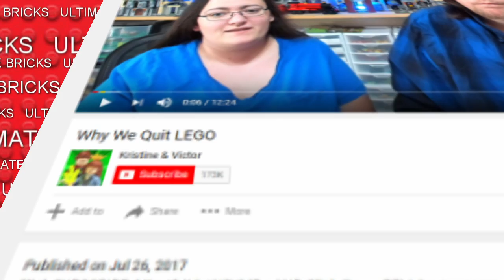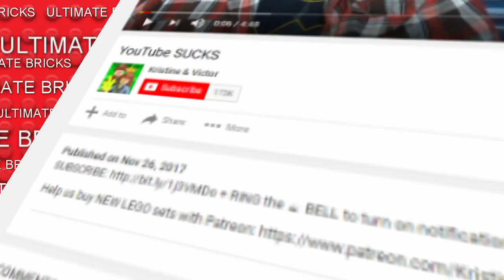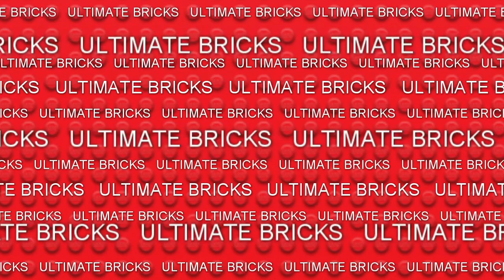Brick Queen Quitting LEGO Again & Hates YouTube - My Thoughts / Rant Video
Brick Queen Quitting LEGO - My Thoughts kind of a Rant Video this video is not meant to attack Kristine & Victor It's just meant to share my opinion.

FAQ:

     Q: What is my favorite LEGO theme?
     A: Creator Expert.

     Q: What is your favorite LEGO set?
     A: Ferris Wheel.

    Q: Can I have a shout-out?
    A: If you want a shout-out youtube private message me and I can
         add you into one of my shout-out series, or if you come to one
         of my shout-out, live streams and you can get one.

COMMENT RULES:

1. Please don't advertise your channel or videos. This is not the right way to gain subscribers and/or views.
2. Please don't be offensive or rude.
3. As an overall rule, be respectful and treat others as you would want to be treated.

Thank you to everyone who watches my videos, If you have any questions or suggestions feel free to post them in the comment section below.